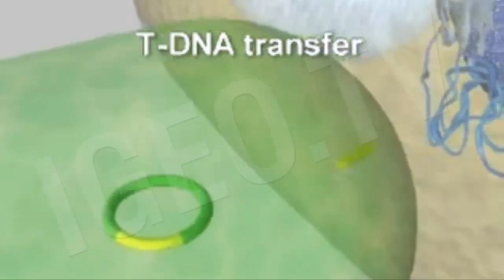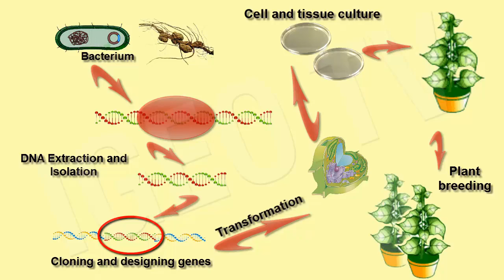Genetically Modified Organism (GMO) Pros & Cons [IGEO.TV]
Un organismo genéticamente modificado (OMG u OGM) es un organismo al cual su material genético ha sido alterado usando técnicas de ingenieria genética.
La aplicación de la transgenesis permite transferir genes heredables entre especies más o menos separadas entre si, pero también las transferencias de genes puede darse entre especies más próximas cuando las técnicas de entrecruzamiento clásicas fracasan. El aspecto innovador de estas nuevas técnicas recae en sus potenciales aplicaciones, beneficios económicos inmediatos, principalmente para los sectores médicos y de los alimentos. Los OGM han provocando controversias, y también una reflexión ética6 además una disputa comercial concerniente a la comercialización de organismos genéticamente modificados en la UE,7 y su reglamentación en Europa.8 Dentro de las biotecnologías, los OMG pertenecen a un área de investigaciones realizadas pasados los años 1990 al objeto de numerosas inversiones en investigación y desarrollo a partir de financiamiento tanto público como privado.
No se ha probado que ningún OGM presente riesgo alguno para la salud (por la producción de moléculas no deseadas, o por provocar alergias) o el medio ambiente (por la diseminación no deseada de génes).
Las semillas y plantas transgénicas se empezaron a producir y comercializar en la segunda mitad del siglo XX. Su uso y comercialización se ha extendido a varios países y regiones, por su mayor productividad y resistencia a plagas.

A genetically modified organism (GMO or GMO) is an organism in which the genetic material has been altered using genetic engineering techniques .

The application of transgenesis allows heritable gene transfer between species more or less separated from each other, but also the transfer of genes can occur between more closely related species when classical crossover techniques fail. The innovative aspect of these techniques lies in their potential applications , immediate economic benefits , mainly for medical and food sectors. GMOs are causing controversy, and also ética6 a reflection concerning the marketing of GMOs in the EU, 7 regulatory agencies and trade dispute Europe.8 Within biotechnology , GMOs are in an area of past investigations 1990 in order to numerous investments in research and development from both public and private financing .

It has not been proven that no GMOs present a risk to health (for the production of unwanted molecules, or cause allergies ) or the environment (for unwanted gene spread).

The transgenic seeds and plants began to produce and market in the second half of the twentieth century. Its use and marketing has spread to several countries and regions, higher productivity and pest resistance.